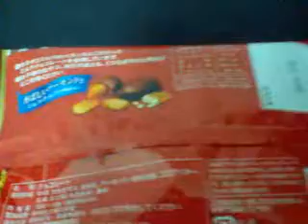カバヤ アーモンドチョコレート Japanese Almond Chocolate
Japanese Almond Chocolate.
自社にてブレンドしたカカオ豆のコクと風味を生かしたミルクチョコで、香ばしいアーモンドを包みました。185g。199円で買いました。お得ですね。